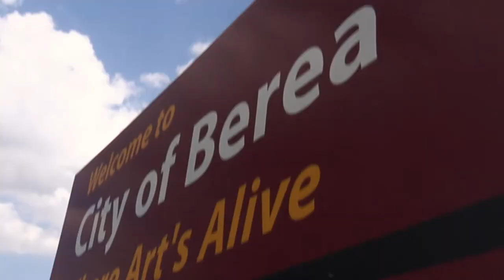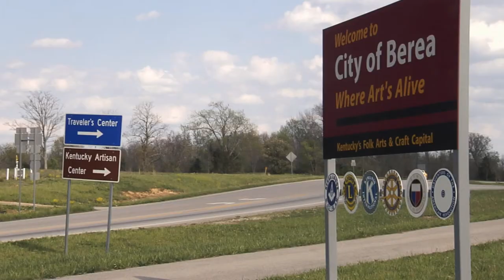Berea College's Economic Impact